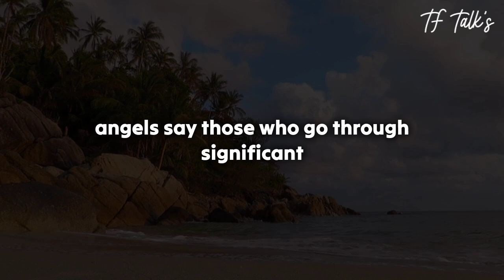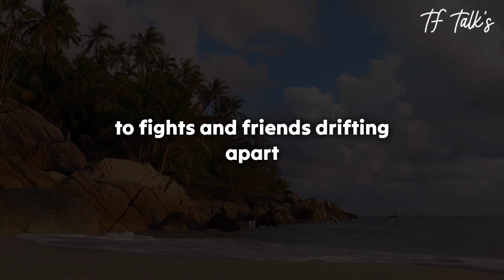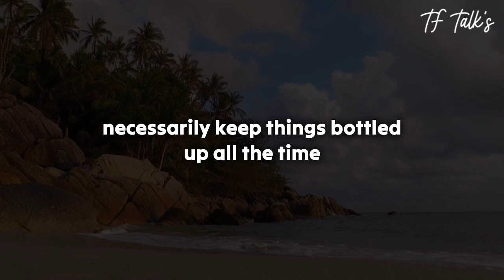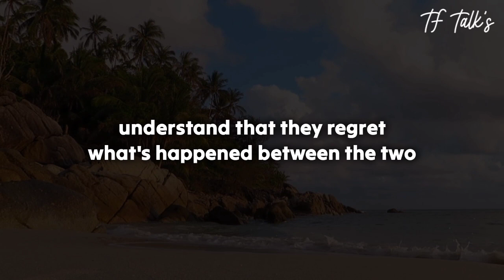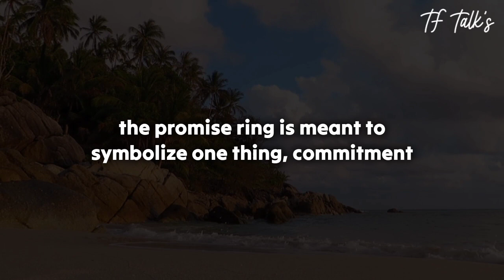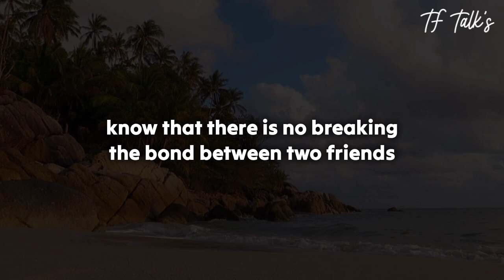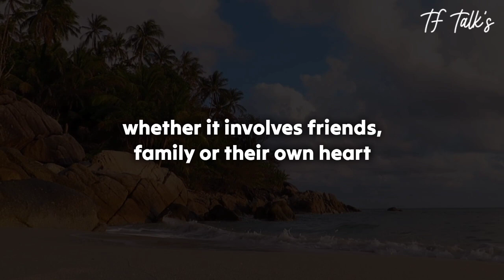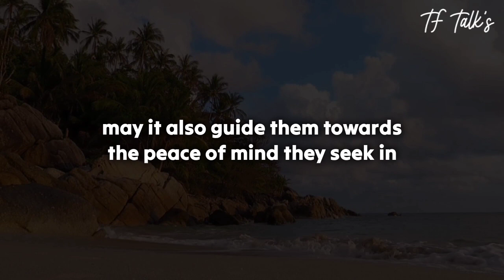Alert‼️Divine Feminine:💌 You're about to find closure, all because you..💕 Twinflame Reading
divine feminine
twin flame